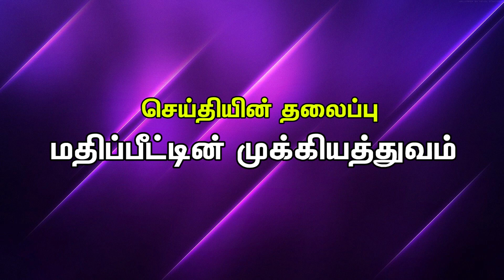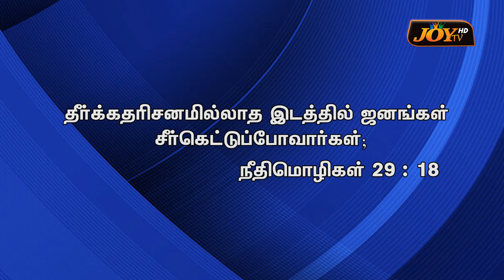மதிப்பீட்டின் முக்கியத்துவம் || Ps.Joy Samuel || 21.05.2023